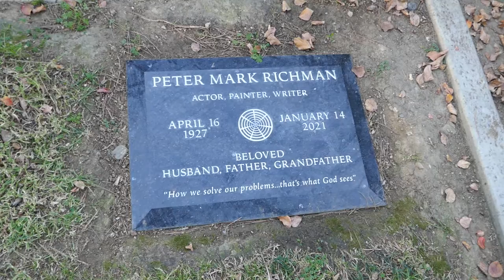Actor Peter Mark Richman Grave Mount Sinai Memorial Park Los Angeles California US November 25, 2022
Actor Artist Writer Peter Mark RIchman Grave Mount Sinai Memorial Park Los Angeles California USA November 25, 2022
Actor. Richman worked as a pharmacist before moving to New York City and becoming a member of the Actors Studio in the 1950s. From there, he appeared in “A Hatful of Rain” and “Masquerade” on Broadway. He also starred in over 400 performances of Edward Albee's “The Zoo Story.” His earliest film credit was 1956's “Friendly Persuasion.” He also went on to appear in films such as “Black Orchid,” “The Strange One,” “The Naked Gun 2 1⁄2: The Smell of Fear” and “Friday the 13th Part VIII: Jason Takes Manhattan.” In television, Richman notably held recurring roles on “Three's Company” as Reverend Snow, the father of Suzanne Somers' character Chrissy Snow, and on “Dynasty” as Andrew Laird, the attorney for Carrington family. He also appeared on “Beverly Hills, 90210” and “Longstreet” and guest-starred on series such as “The Twilight Zone,” “The Outer Limits,” “Murder She Wrote,” “The Fugitive,” “Bonanza,” and “Star Trek: The Next Generation.” In 1990, he was awarded the Motion Picture and Television Fund's Silver Medallion for outstanding humanitarian achievement. He was also honored with the Sybil Brand Humanitarian Award from the Jeffrey Foundation in that same year. In his eight-decade career, he also produced works as a playwright. His one-man show “4 Faces” was made into a movie in 1999, in which he also starred. His last film credits were “Mysteria” and “After the Wizard,” both released in 2011. He also wrote and published several novels and short-story collections. He was also an accomplished painter. Richman also sat on the board of trustees of the Motion Picture and Television Fund. He died in his home of natural causes.